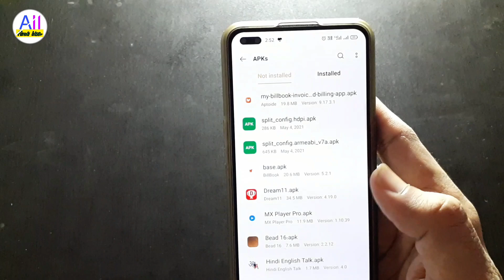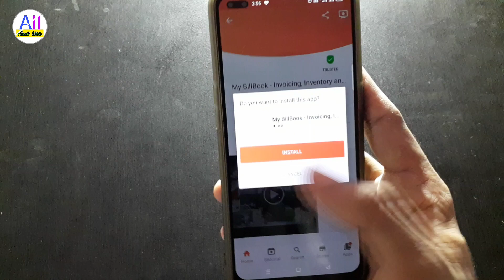mobile me app install nahi ho raha hai || how to solve app not installed on Android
Hi friends

doston yadi aap koi bhi app install kar rahe hain aur yadi vah app install nahin ho raha to aap is problem ko kaise solve karenge aaj ke video mein aapko bataya gaya hai.